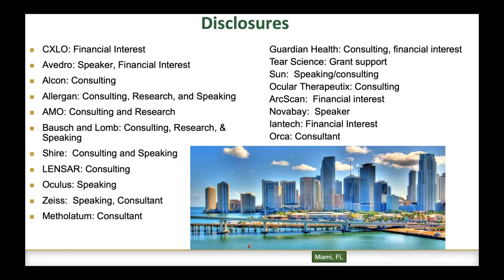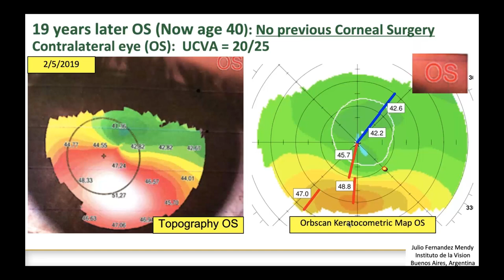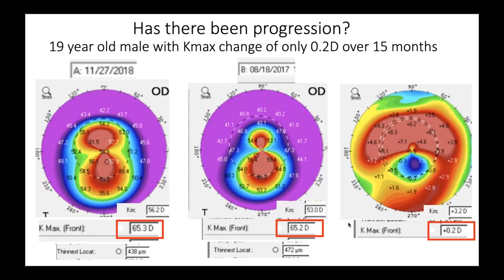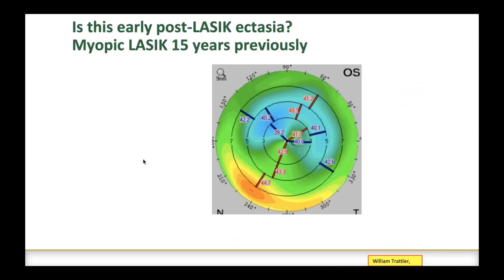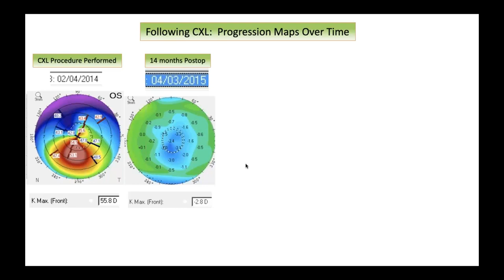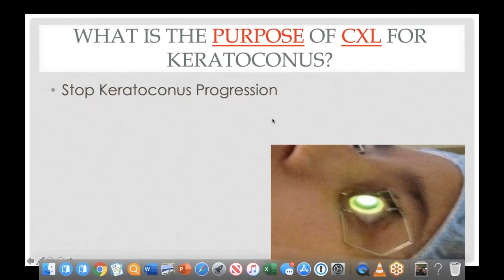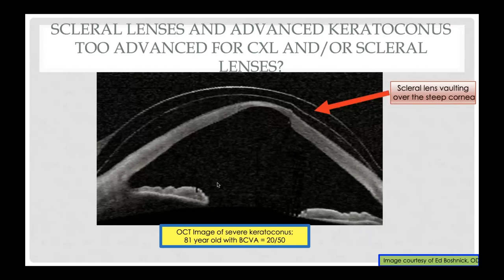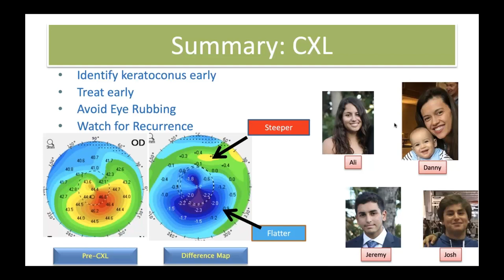[Online Seminar] William Trattler: Managing Crosslinking Patients from Diagnosis to Post Op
This webcast was held on August 27, 2019 by Dr. William Trattler.